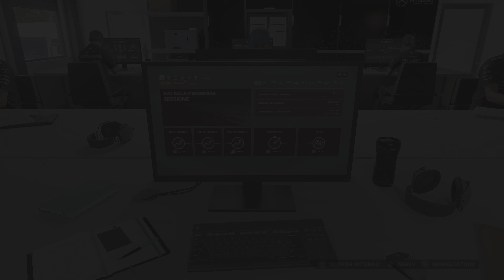F1 24 lewis Hamilton mercedes 4